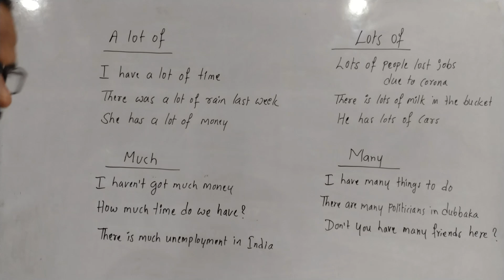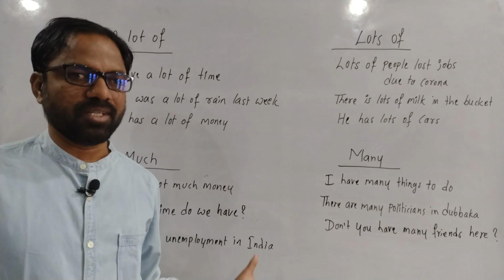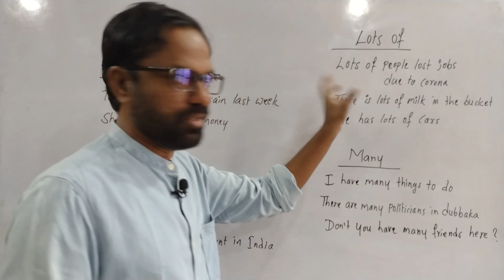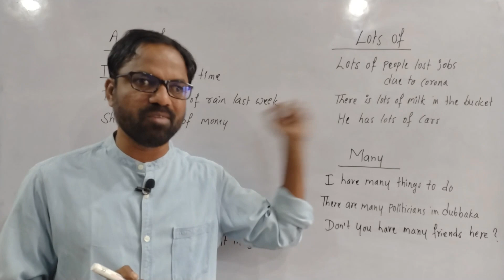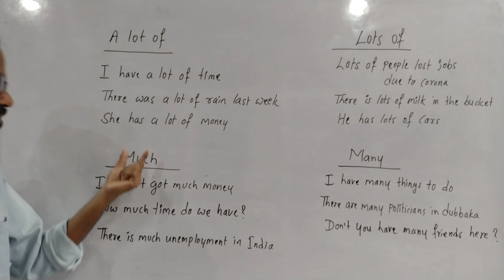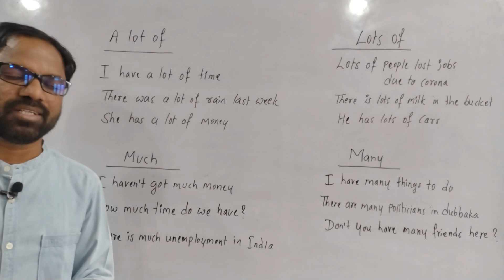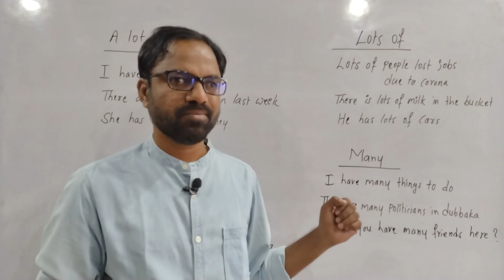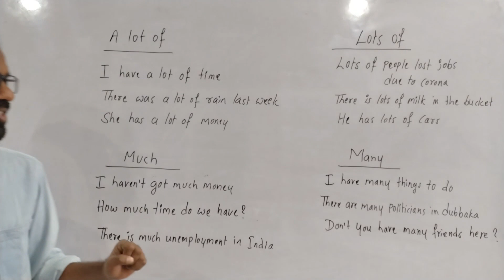Spoken english in telugu | easy english | a lot of,lots of | much,many | తెలుగు ద్వారా ఇంగ్లీష్